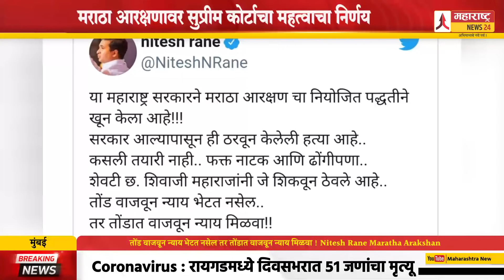तोंड वाजवून न्याय भेटत नसेल तर तोंडात वाजवून न्याय मिळवा ! Nitesh Rane Maratha Arakshan